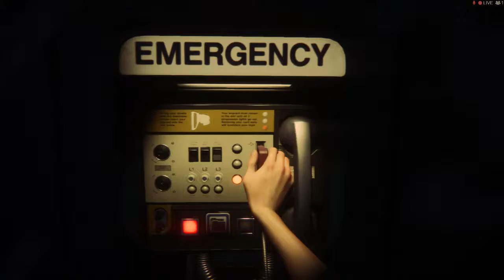Alien ep 19 - Fuck this game...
This was the most frustrating part of the game. No, not due to difficulty. It's due to poor map design. Also, assholes and androids aplenty.

Musics:

Mamonotachi no yo – Tetsuya Komuro From the Vampire Hunter “D” OST